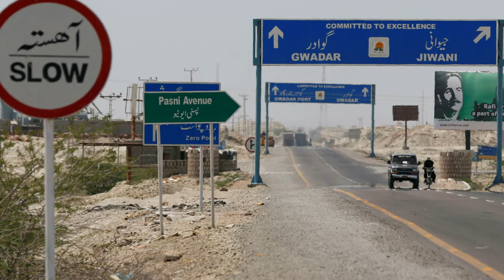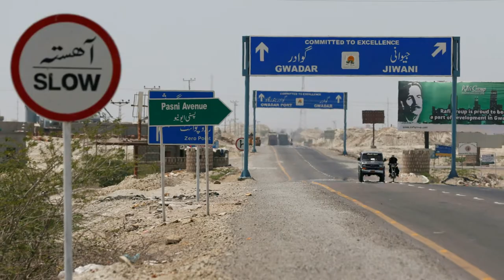History and Importance of Gwadar | 2021 Complete Documentary Part 1 | Mera Pakistan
Gwadar is a port city on the southwestern coast of Balochistan, Pakistan. The city is located on the shores of the Arabian Sea opposite Oman. Gwadar was an overseas possession of Oman from 1783 to 1958.

"Mera Pakisan" team has aim to show the real and positive image of Pakistan through out the world. Our intention is to convey some interesting facts about the historical landmarks and areas of Pakistan. We have a desire to show you the beauty of some that extremely remote areas of Pakistan which you have no idea. Along with this, we want to tell you about the ancient civilization and culture of some areas of Pakistan. So, Dear World ! "This is Pakistan".

 CREDITS
Production: Mera Pakistan
Content Writer: Rameez Gilani
DOP: Hamza Nadeem